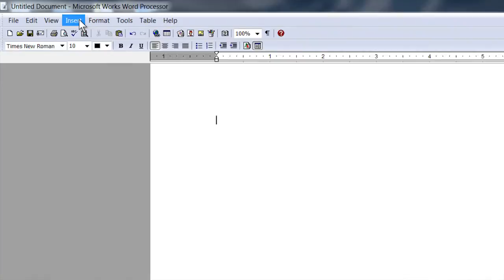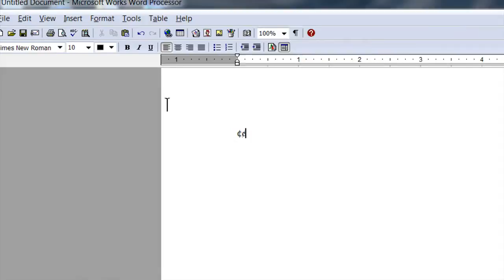How to Make a Cent Sign in Microsoft Works : Computer Tips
Making a cent sign in Microsoft Works requires a very particular keyboard key combination. Make a cent sign in Microsoft Works with help from a software engineer with broad and extensive experience in this free video clip.

Series Description: There is practically no limit to the number of different ways in which a computer will truly make your life easier. Get tips on how to make the best use out of your computer with help from a software engineer with broad and extensive experience in this free video series.